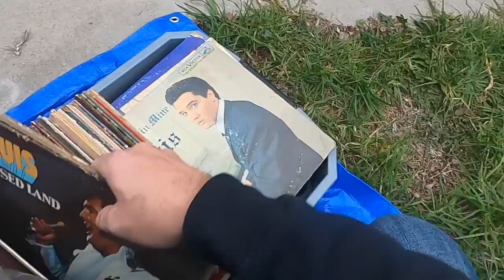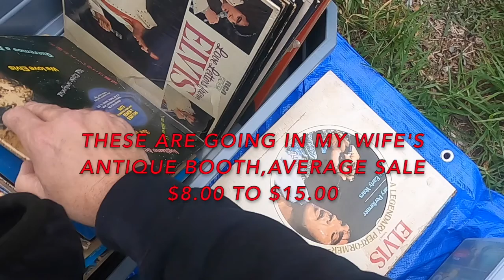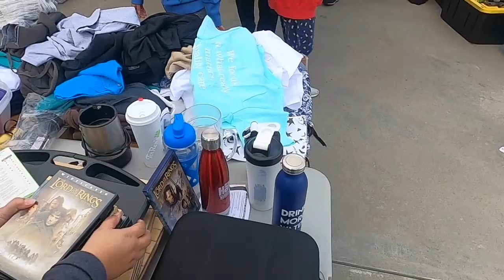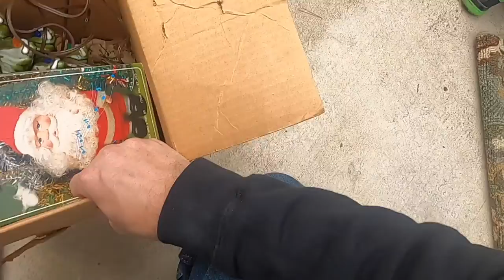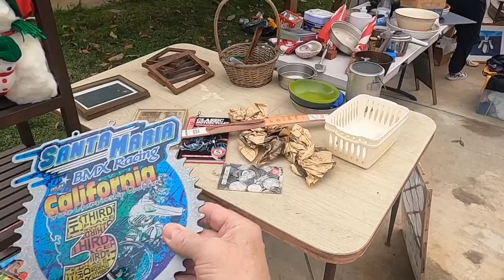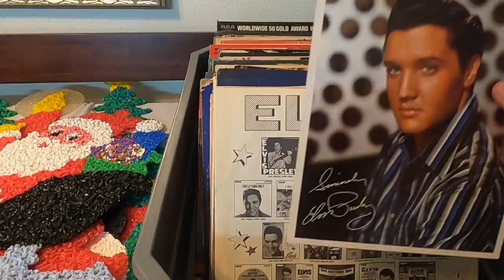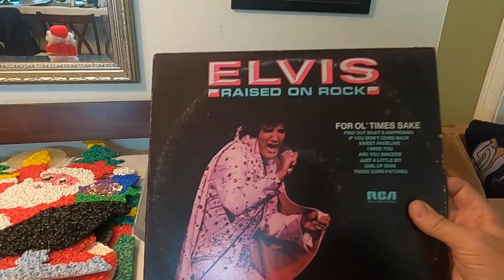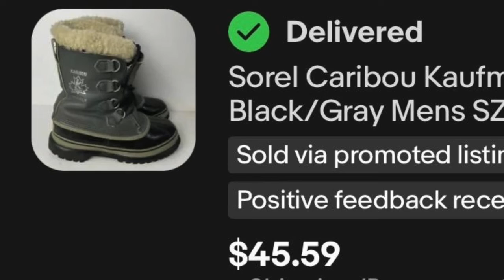WE FOUND A DRONE AT A GARAGE SALE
Devil Dog Picker and his wife were out searching for those treasures at local garage sales. He found a drone and some other gems.  What is the best item you've found at a garage sale, please share this in the comments.  He will show you what they sold for on eBay.

If you would like a free Devil Dog Picker sticker, then send me a return address stamped envelope and I will get this out to you.

Must have Products:

GoPro Hero 8
Dymo 4XL Printer

Devil Dog Picker
1317 S. Diamond Bar Blvd. #4124​